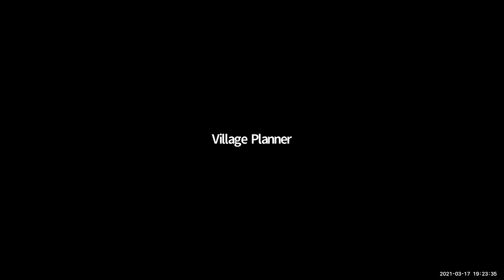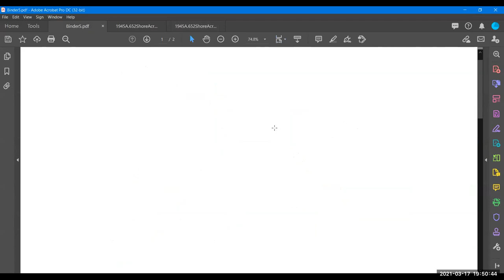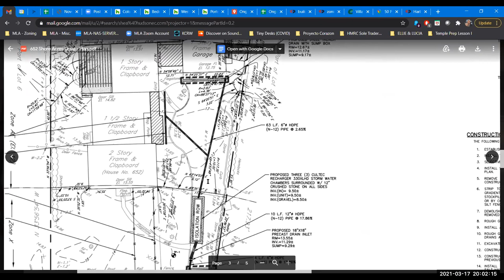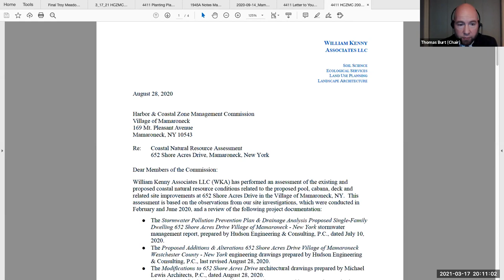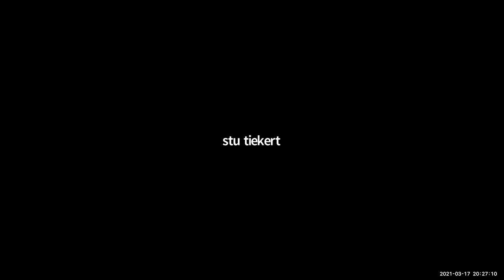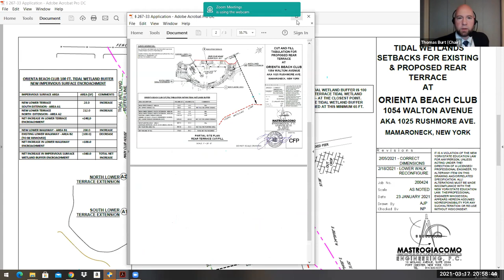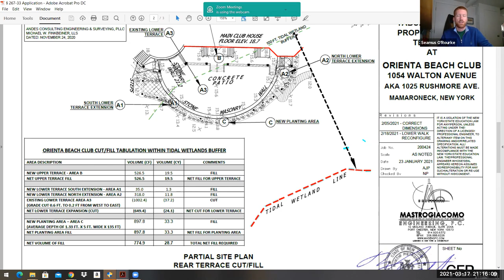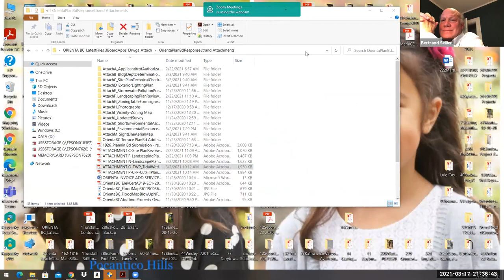Harbor Coastal Zone Management Commission Meeting - March 17, 2021